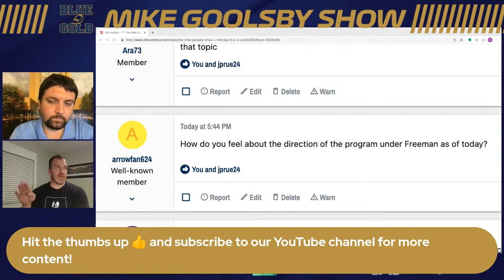How Critical is 2023 for Marcus Freeman and Notre Dame Football? | Direction of the Program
Join for only $29.99 to unlock premium access until the start of the 2023 football season!